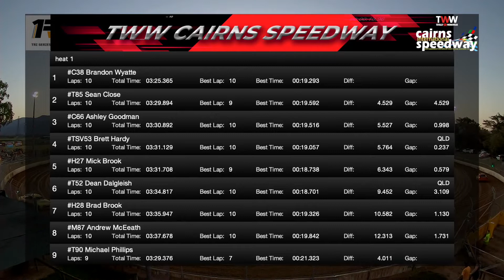Sep 17 SSt1 at TWW Cairns Speedway Pro 1 Tri Series Super Street Sedans heat 1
Sep 17 (SSt1) at TWW Cairns Speedway   Pro 1 Tri Series Super Street Sedans heat 1 with Steve "Macca" McCullough and Nathan Ramm